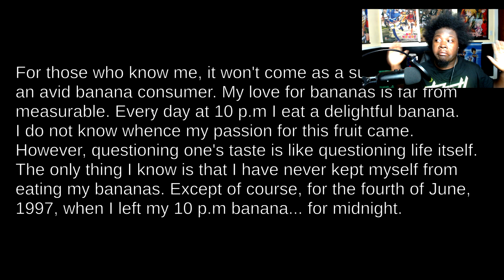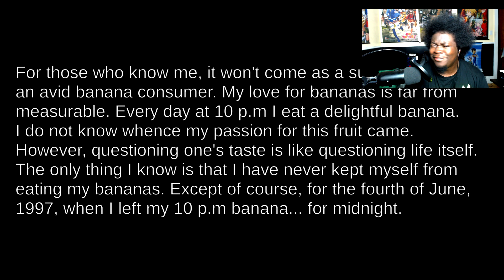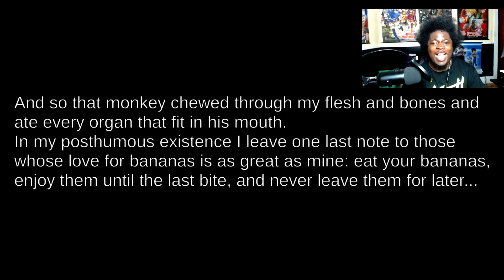WHEN YOU TAKE A SHOWER AT 3A.M. ( 3 RANDOM GAMES )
Welcome back to 3 random games where we are checking out the 3 top indie horror games from Itch.io these games are um ... very interesting to say the least but remember ... never take random boxes on your porch or take showers at 3a.m. .

 the box